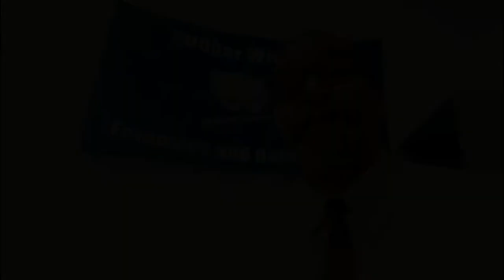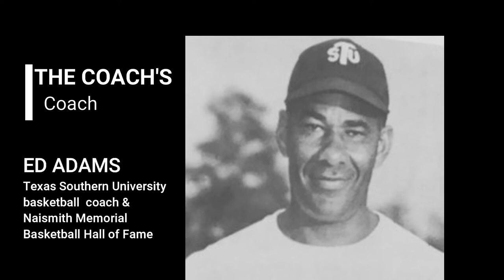Coach Robert Hughes Sr. - Ms Starks' 2021 Who's Who Celebrating Black History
As we celebrate Black History Month, We are grateful for the 12 Freedoms Gained in 1865 when the last 7% of slaves were freed.  Hughes times two.  These coaches  manifest   many of the 12 freedoms gained (see 12 Freedoms Gained website for more info).  These coaches of the Paul Laurence Dunbar Flying Wildcats show us how to know and preserve your history, as well as make history! Let us learn from from the dynamic duo of Coach Hughes times two.  They remind this writer of another dynamic father son team - the Benjamin O Davis team.  Go find out about the noble buffalos who grew wings adding another chapter in their tales - the legendary  red tails!